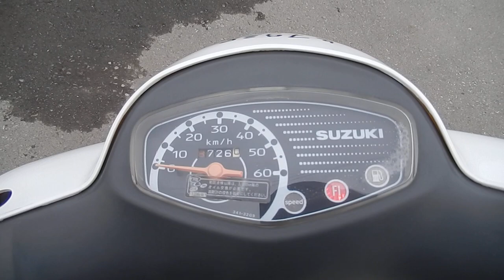No B7938 SUZUKI LETS 4